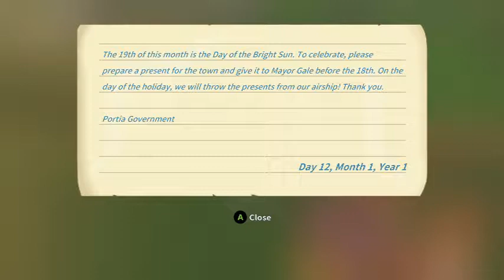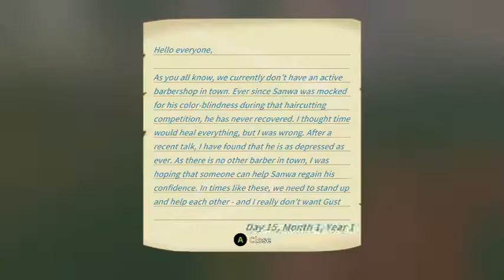my tome at portia part 7